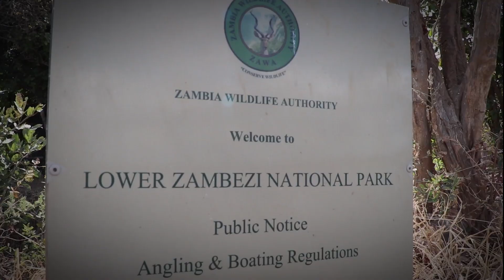Game Walks - Canoe Safari up the Zambezi River & wild camping in Zambia - Part Five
🎥 Canoeing the Zambezi River with wild camping - Part Five - Game Walks

I took my cameras to document my African safari….
Experience the African safari I went on in Zambia, where i did a canoe safari up the Zambezi River.

The Trip:👇
🧔 here and I wanted to tell you about my trip to Africa for my 30th birthday.
I booked an adventure trip with @exodustravels called 'The Zambezi Valley' which was a canoe safari 🛶 along the Zambezi River in Zambia, wildlife spotting 🐊 and wild camping ⛺

Day 7👇
Walking Safari

We went on a few walking safari's during the trip where our incredible guide TK taught us lots and gave us an insight on how to track animals.🔎

We also had to be accompanied by an arm guard just in case we came across any big cats and they got a bit close. (we didn't see any big cats on the whole trip 😥)

🇿🇲 Zambia, Africa
📅 July 2016

Tour Guide:
Exodus Travels
Trip Code: WZC

Where we stayed:
Wild Camping

Flights:
Ethiopian Airlines

Shot and edited by Michael Douglass

Location: Zambia & Zimbabwe
Camera: Canon 760d & GoPro Hero4 Silver
Edited:Adobe Premiere Pro CC